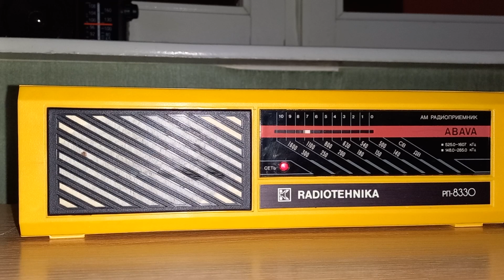Приём Радио Спутник 1089 кГц 1200 кВт в Москве 01.02.2023 22:05 Часть 16